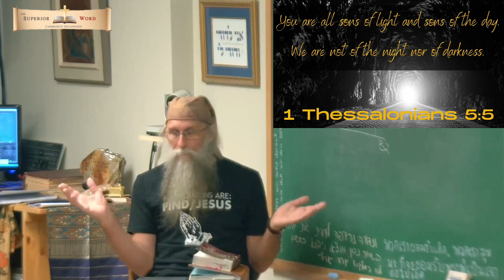Walk in the Light